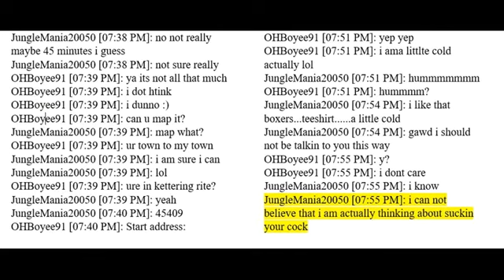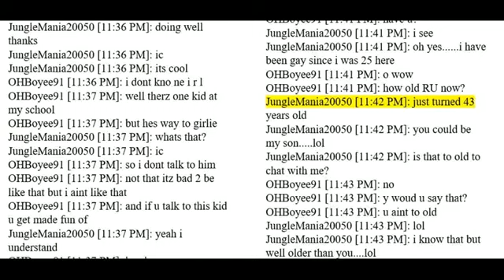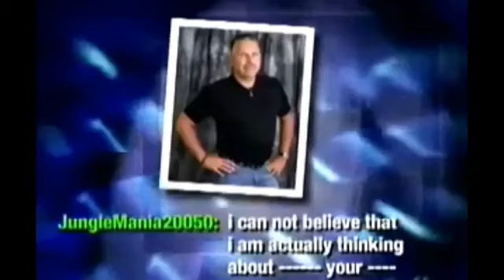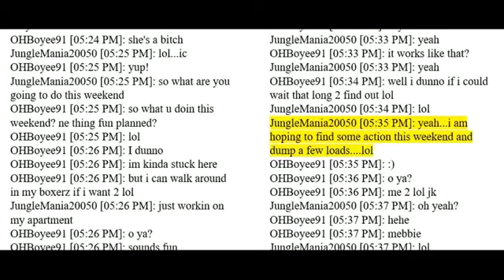crestfallen Have Some Decency Kenneth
Lorne Armstrong (born: October 18, 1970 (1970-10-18) [age 52]), is an infamous YouTuber and child predator who was caught trying to solicit a minor on a Dateline sting. He used the platform that he accumulated from this to try and make a YouTube career for himself, which did not end up succeeding